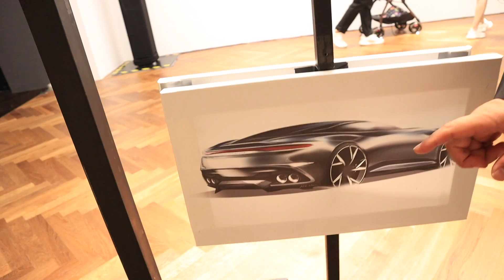ทำไมซื้อ?? Aston Martin DBS Superleggera โครตแรง 28.9 ล้านบาท เท่านั้น!!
งาน บางกอก อินเตอร์เนชั่นแนล มอเตอร์โชว์ 2019 เตรียมพบ Aston Martin  'DBS Superleggera' แฟล็กชิปโมเดล ตัวเป็นๆ  ทั้งหรูหราและแรงสุดในประวัติศาสตร์อีกด้วย ทิ้งท้ายคันนี้มีคนสนใจแล้วด้วย

➤ เล่าเรื่องรถ Live ทางเพจ คมชัดลึก, เล่าเรื่องรถ